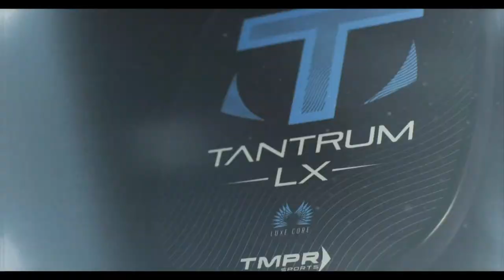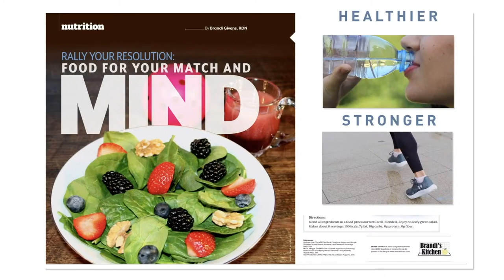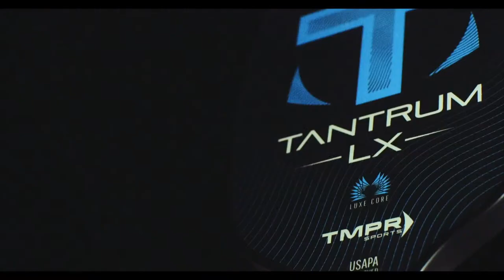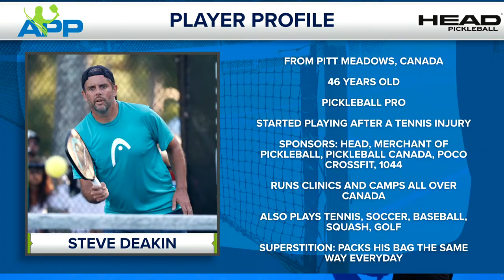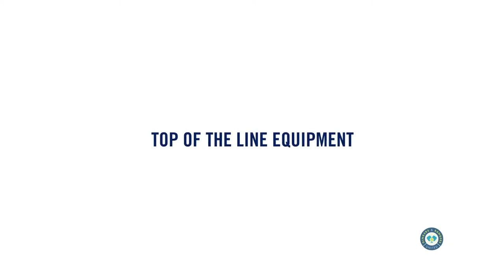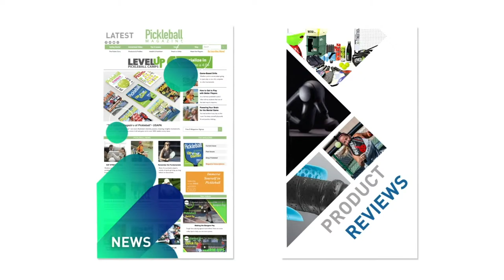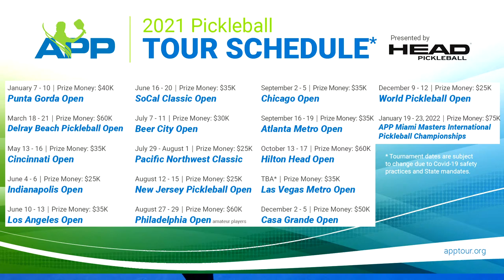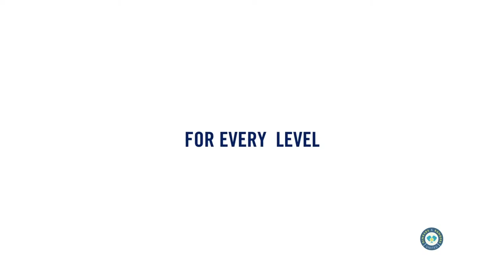APP Delray Beach Pickleball Open Pro Men's and Woman's Doubles Grandstand Court 2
Men's and Women's Doubles day from APP Delray Beach Pickleball Open!

ALL CONTENT IS OWNED BY BOXCAR PRODUCTIONS AND IS COPYRIGHTED MATERIAL.  ALL FOOTAGE USED WITHOUT EXPLICIT PERMISSION FROM BOXCAR PRODUCTIONS IS ILLEGAL AND SUBJECT TO COPYRIGHT LAWS.